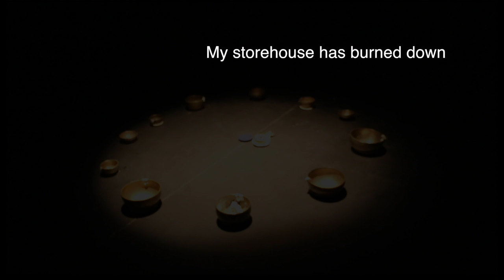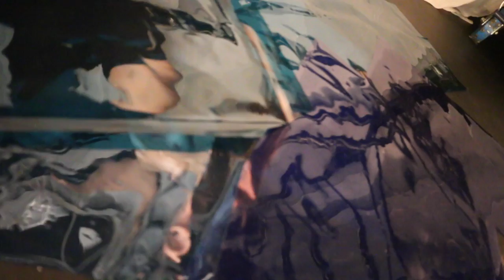VR (Lost and Found): now we can see the moon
"now we can see the moon":

- a film based on the multimedia VR installation "VR (Lost and Found)", staged at the  "Constructed Realities" workshop directed by Johannes Birringer at Verkstedhallen, Trondheim, October 2019.

Camera, direction, and editing by Johannes Birringer (DAP-Lab).
Additional camera by Andreas Schille. Sound by Ada Hoel.
Dance by Anna Thu Schmidt.
Collaborative creation by  Naomi Chan, Ada Hoel, Emily Aalde, August Norhtug, Gugulethu Duma, Andreas Schille, Mina Paasche, Christopher Logan, Anna Thu Schmidt, Dylan Green, Aleksandar Isailovic, Per Erik Walslag, Ingunn Schumann Mosand, Mikhail Fominykh, and Andreas Bergsland.